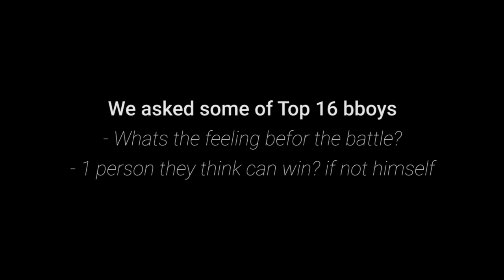Top 16 BBoys - How they feel befor the Battle - Red Bull BC One Cypher India 2018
BIGGEST HIP-HOP & URBAN DANCE NETWORK OF INDIA
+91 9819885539